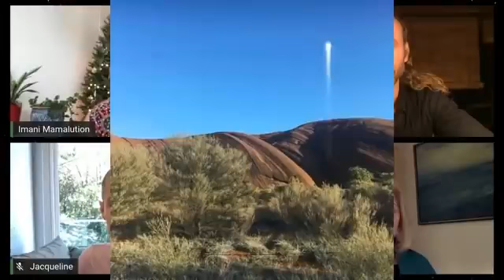Empowering download for the NEW HUMAN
Oracle Girl Jacqueline shares in this round table a very powerful message which lifts the vibration of all of humanity.  We have reached the Turning Point and the slave self is now relinquished, so that we may truly flourish!